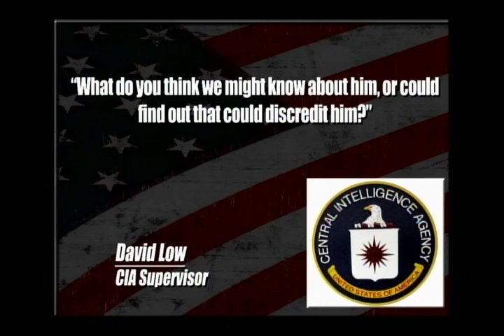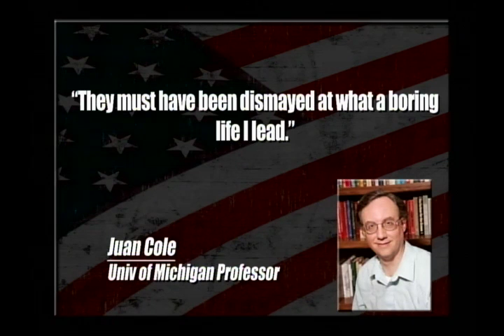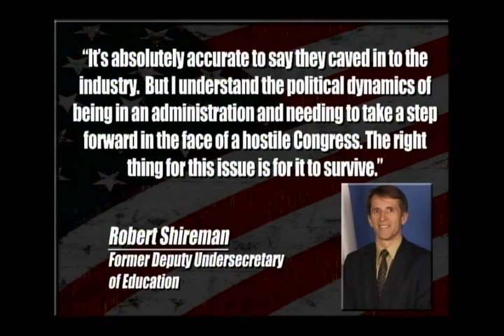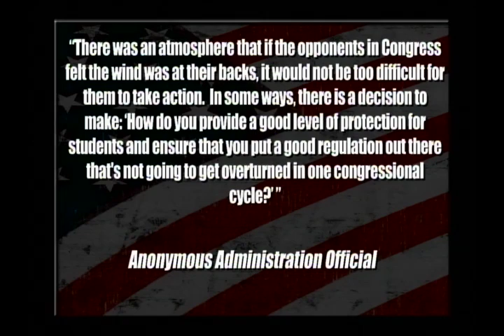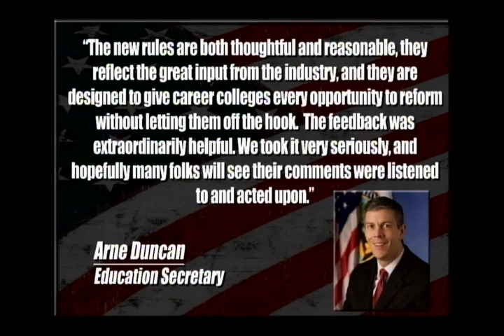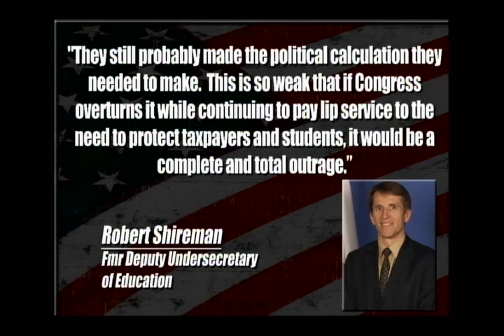TYT - Extended Clip June 16, 2011